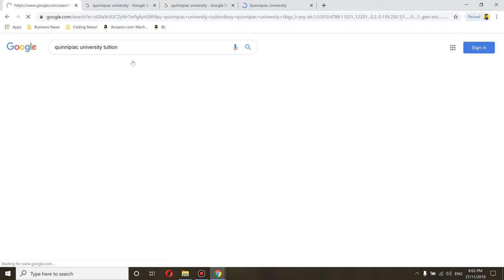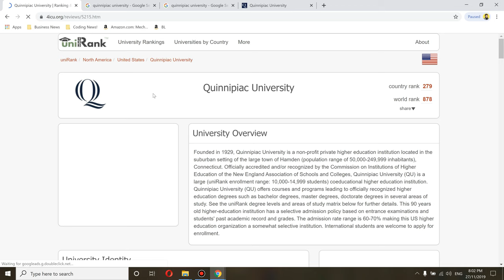Quinnipiac University Review 🤔 Worth it?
In this video, we will provide a comprehensive review of Quinnipiac University. We will cover key aspects such as the tuition costs, campus life, academic programs offered, and much more. So if you are looking for an in-depth look at Quinnipiac University then this is the perfect video for you.

In this Quinnipiac review, I will discuss the following aspects:
1. Quinnipiac Review.
2. Quinnipiac Worth.
3. Quinnipiac University.
4. Quinnipiac Ranking.
5. Quinnipiac Tuitions Fees.
6. Quinnipiac Student.
7. Quinnipiac Pros & Cons.
8. Quinnipiac Experience.
9. Quinnipiac Freshmen.
10. Quinnipiac Degree.